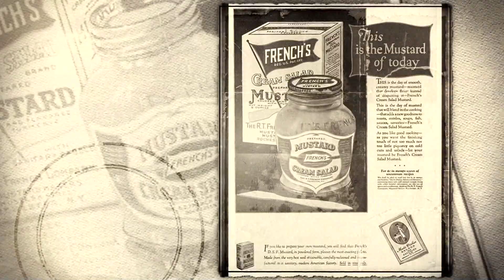RT FRENCH MUSTARD COMPANY, ROCHESTER, NY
HISTORY OF RT FRENCH MUSTARD COMPANY, ROCHESTER, NY
LARGEST MUSTARD COMPANY
MUSTARD STREET
WXXI, "YOUR HOMETOWN" HISTORY SPOT
PRODUCED BY WXXI PUBLIC BROADCASTING, ROCHESTER, NY